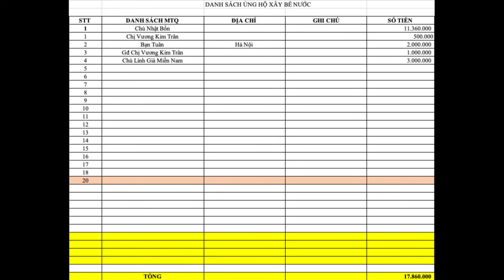#60 Thiên La Địa Võng Hoàn Thành Đáy Bể Không Lối Thoát Chuẩn Bị Lên Tường - Tuyên Hà Giang